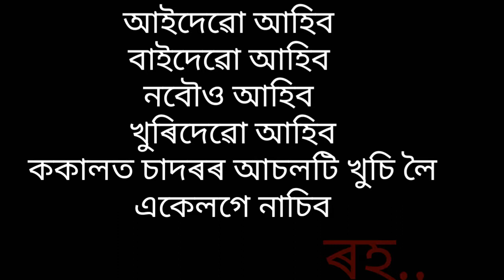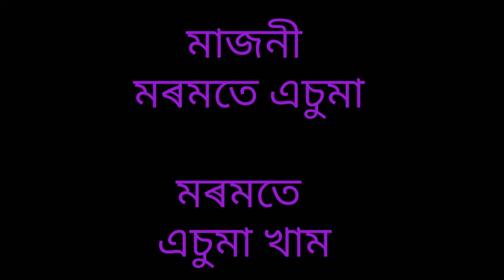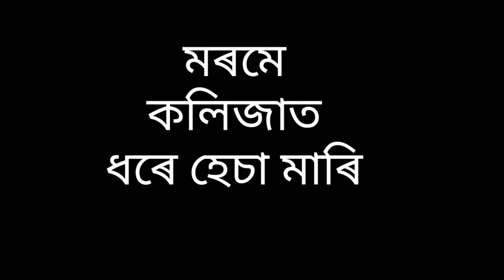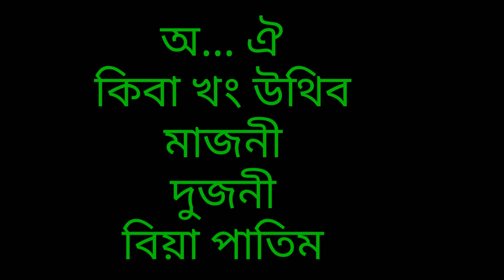Heri Heri Returns Lyrics video by Rahul Deka New Assamese Song_2018 || হেৰি হেৰি